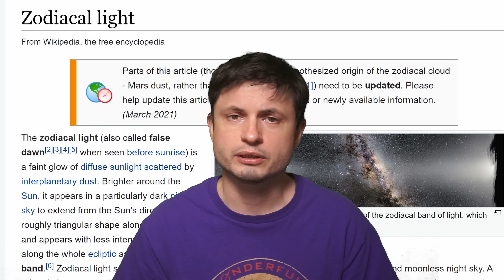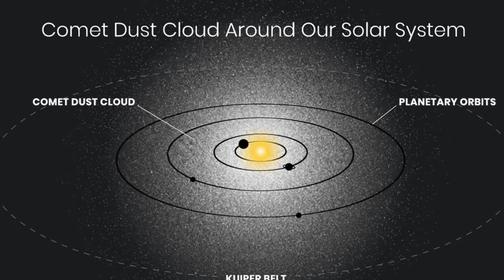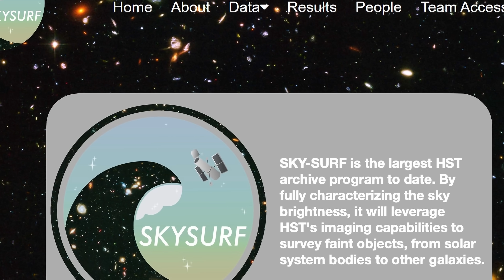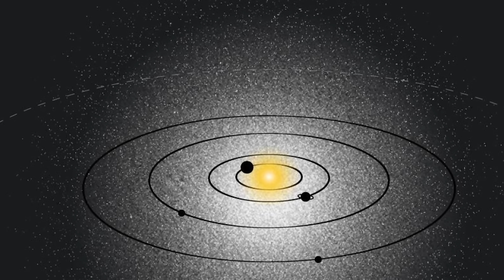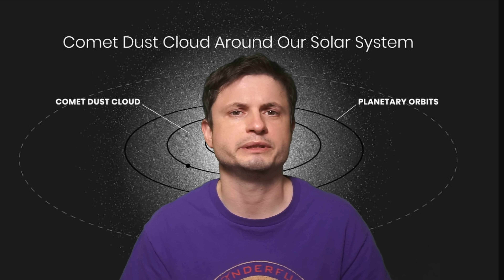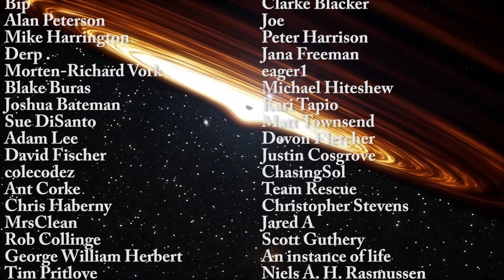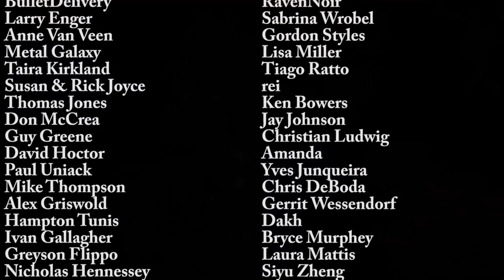Hubble Uncovers Mystery Glow Inside the Solar System, But What's Causing It?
Hello and welcome! My name is Anton and in this video, we will talk about a discovery of unusual glow in the solar system
0:00 Intro
0:43 Zodiacal Light Explained
2:01 Other Mystery Glow
3:01 Current Research and New Glow
5:35 Potential Explanations

Images/Videos:
NASA, ESA, Andi James (STScI)
NASA